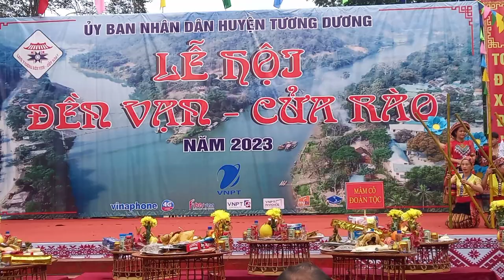Lễ Hội Đền Vạn Phần 4 | Múa Hát Lễ Hội Đền Vạn Vui Xuân Do Đội Văn Nghệ Vui Xá Lượng Trình Bày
Lễ Hội Đền Vạn Phần 4 | Múa Hát Lễ Hội Đền Vạn Vui Xuân Do Đội Múa Xá Lượng Trình Bày